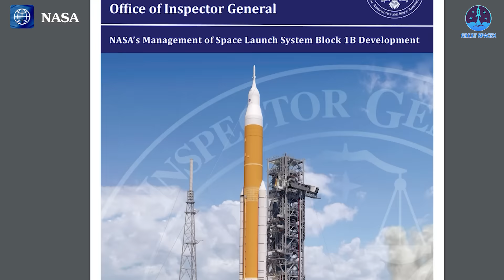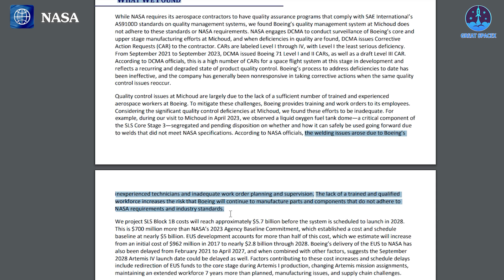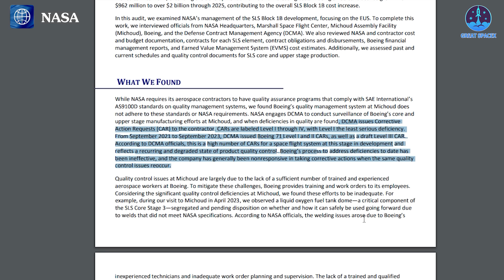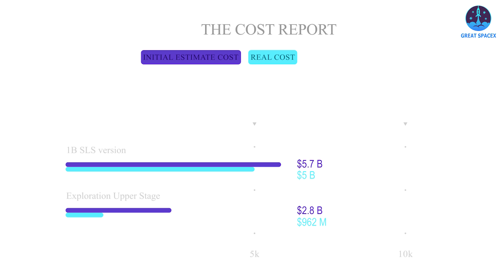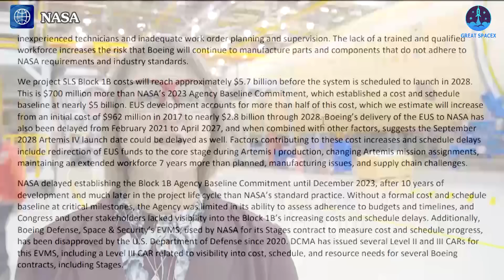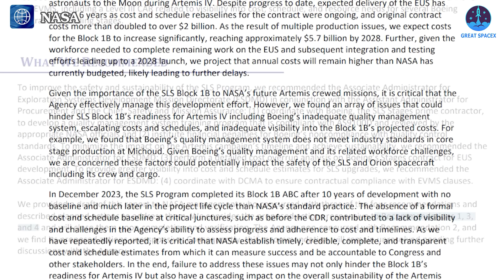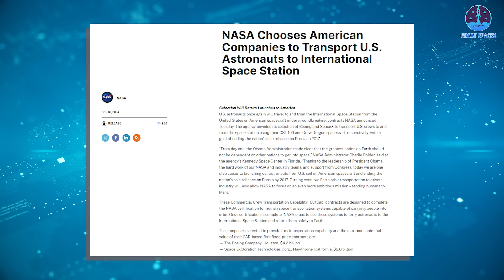NASA Stuck! Boeing SLS Core Stage NOT Safe for Crew While Starliner...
00:00: Intro
01:09: Boeing’s problems regarding SLS
06:52: Boeing Starliner’s problems
08:50: How will SpaceX save NASA?
In the early 2010s, following the retirement of the Space Shuttle, NASA embarked on the development of a new rocket called the Space Launch System (SLS). For this ambitious project, NASA selected Boeing, a long-standing partner and a well-known company from the earlier era of space exploration, to support the construction of the core booster and Exploration Upper Stage.
At the time, NASA's choice of Boeing was driven by the need for reliability and experience. However, it seems they may have overlooked the potential drawbacks of relying on a company with older technology to build a next-generation rocket—an approach that, in hindsight, appears contradictory.
After more than a decade, the consequences of this decision are becoming increasingly apparent.
So, what are the current issues with the SLS? Should NASA consider replacing Boeing in its future projects? And who might be capable of stepping in to resolve these challenges?
We'll explore these questions in today's episode of Great SpaceX.
As we know, the first SLS rocket launched during the Artemis 1 mission in 2022 came at a staggering cost—over $23 billion for the entire system, with more than $11 billion attributed to the SLS itself. Despite these costs, NASA plans to continue using this system in future Artemis missions. Notably, Artemis 4, which is slated for September 2028, will feature a new version of the rocket, the SLS 1B, still being constructed by Boeing.
However, recent developments have cast a shadow over this decision. On August 8, NASA's Office of Inspector General (OIG) released a report following an assessment of the current project. The report delivered a harsh critique of Boeing's work on the SLS 1B at the Michoud Assembly Facility in New Orleans, focusing on two all-too-familiar issues: quality and cost.
Let's start with the quality concerns.
The OIG report noted that Boeing's work has not met international standards or NASA’s stringent requirements. One particularly alarming example highlighted in the report involved a liquid oxygen fuel tank dome—a critical component of the SLS Core Stage 3. During an April 2023 visit to Michoud, inspectors found the dome segregated and awaiting a decision on whether it could be safely used due to welds that failed to meet NASA specifications.